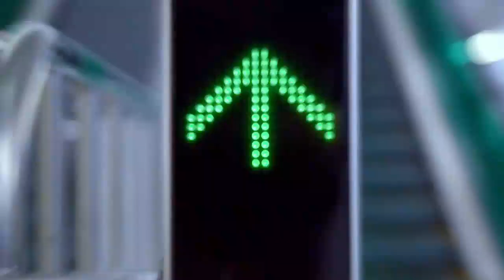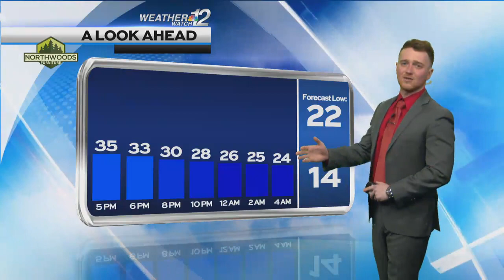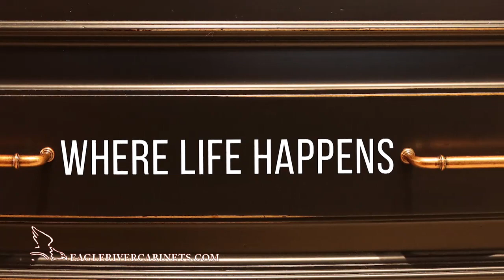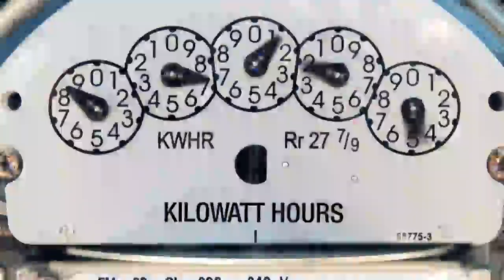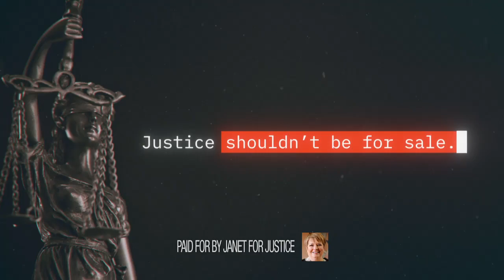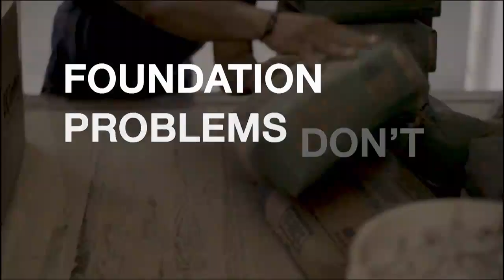Up North @ 4